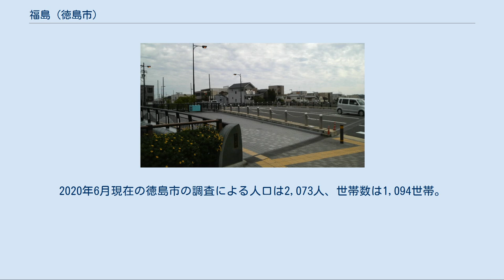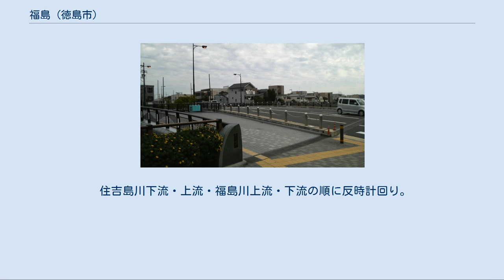福島 (徳島市)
日本 」 徳島県 」 徳島市 」 福島 (徳島市) 福島橋 福島（ふくしま）は、徳島県徳島市の町名。
現行行政地名は福島一丁目及び福島二丁目。
2020年6月現在の徳島市の調査による人口は2,073人、世帯数は1,094世帯。
 徳島市中心街の東に位置し、渭東地区に属する。
吉野川デルタ南部の一角をなし、南を新町川・西を福島川・北を住吉島川・東を沖洲川で囲まれた中州の北西部を占める。
西半が一丁目・東半が二丁目である。
 西は福島川（助任川下流）に面し、2本の橋で中心街のある内町地区と繋がる。
北は住吉島川に面し、2つの橋で住吉と繋がる。
南は福島新橋から伸びる市道で新南福島と接している。
 渭東地区の中心地で、地区内では新南福島・大和町と並ぶ商工業地である。
木工業の中心地として、かつて町屋だった福島川沿いに、鏡台などの家具工場・木工所が集中する。
 かつての武家町の本丁を徳島県道38号沖ノ洲徳島本町線が東西に貫き、道沿いには商業地が形成されている。
 江戸時代には、西縁の福島川沿いに幅1街区で南北に伸びる細長いエリアが、町屋の福島町だった。
その東には東西に伸びる武家町が広がっていた。
のちの町名では 本丁（のちの福島本町）南にあった水軍の総帥森甚五兵衛をはじめとして、蜂須賀一学、長谷川頼母などの高禄藩士の屋敷が連なった。
福島中町三丁目に中級藩士梯程吉屋敷跡では、1982年に住宅改築のため取り壊されるまで長屋門が保存活用されていた。
 福島川には1636年までに福島橋が架かり、これは1930年に福島新橋が架かるまで福島（現 新南福島を含む）と徳島を結ぶ唯一の橋だった。
住吉との間には住吉島橋がかかり、住吉から徳島へ行くには福島（または逆回りして常三島）を経由する必要があった。
 北福島町には1857年に福島騎射馬場が開かれ、西洋式の軍事訓練がなされた。
1870年までに練兵所に改名した。
その後、徳島大空襲でも焼き残った市立救護所があったが、1972年、その跡地に市営高層団地が建設された。
 1887年、蜂須賀次郎が福島本町（現 福島2丁目）に蜂須賀牧場を開いて乳牛を飼い、牛乳を販売した。
1908年4月、皇太子嘉仁親王行啓の際に、御料牛肉を納入した。
牧場はのちに人手に渡り、その後は森永乳業徳島営業所となり、2018年、株式会社あおの不動産となっている。
 県初の孤児院阿波国慈恵院は、北条義雄（1855〜1939年）が有志とはかって創設した。
最初は徳島町上田馬場で開院、のちに会所町に移り、1906年、福島本町（現 福島1丁目）に移転した。
現在は社会福祉法人阿波国慈恵院で、阿波国慈恵院こども園を併設している。
 福島川には河港の福島港があり、徳島の海の玄関口だった。
中心街に近い中洲港が建設されると旅客航路はそちらに移ったが、その後も貨物港としてにぎわった。
しかし1930年に福島新橋が架かると、跳ね橋だったものの港湾の利用には大きく制約がかかり、福島港は寂れた。
 福島新橋が完成したころ以降は、福島町1～3三丁目・北福島町1～3丁目・福島本町1～3丁目・福島中町1～3丁目・福島新橋1～3丁目の北半・安宅町1～6丁目の各一部だったが、1966年に現在の町名となった。
 住吉島川下流・上流・福島川上流・下流の順に反時計回り。
 教育・文化施設 公園・スポーツ施設 市営住宅・分譲マンション 公共・金融機関 医療施設 レストラン・カフェ施設・菓子 酒造 神社仏閣